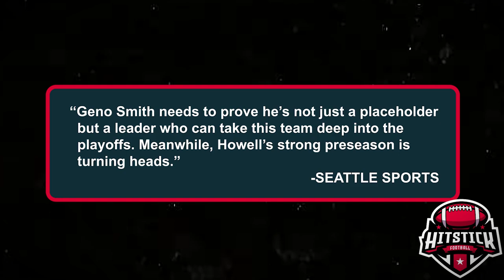Seattle Seahawks' Strategic Off-Season Moves for 2024!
Dive into the Seattle Seahawks' most impactful off-season moves that could shape their success in the 2024 NFL season. From bolstering their defense with key acquisitions to strategic draft picks, see how the Seahawks are gearing up for a playoff push. Don’t miss out on this detailed analysis of Seattle's off-season strategy!